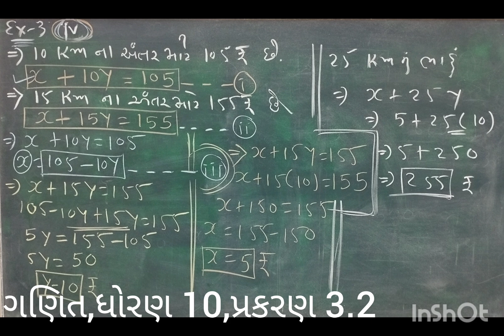STD 10TH, Math's, ch 3.2